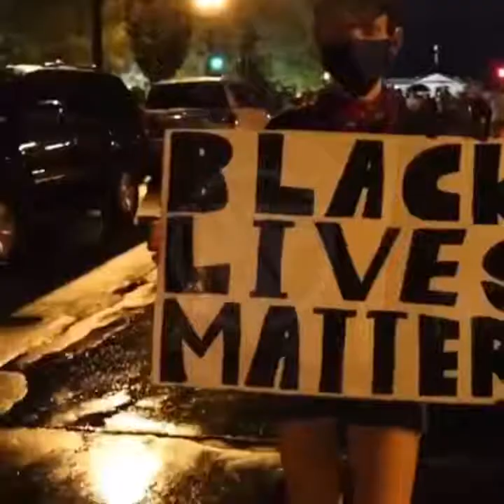BEYAZSARAY ÖNÜNDEKİ EYLEMCİLER CEZA DİNLİYOR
Ceza'nın Sus Pus isimli şarkısı Beyazsaray önünde devam eden ''Black Lives Matter'' protestolarında eylemciler tarafından çalındı.

ABD'nin Minnesota eyaletine bağlı Minneapolis kentinde George Floyd isimli bir siyah yurttaşın öldürülmesinin ardından başlayan protestolar esnasında Ceza'nın Sus Pus isimli şarkısının çalınması sosyal medyada dikkat çekti. Video kısa sürede sosyal medyada viral oldu.